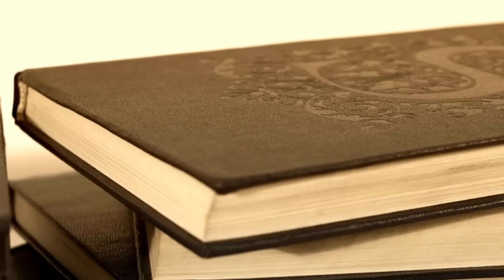Из Книга за Дълбокото. Фрагменти АУДИО КНИГА | Елеазар Хараш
Елеазар Хараш Из Книга за Дълбокото. Фрагменти АУДИО КНИГА

Текста чете: Дани Сиракова
Автор: Елеазар Хараш
Проект и реализация: Росиян Панайотов